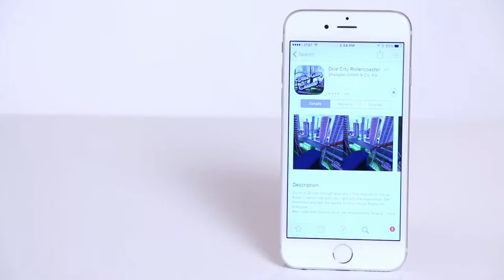Veracity Cardboard Virtual Reality Glasses | 13423800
Veracity cardboard virtual reality glasses. Experience the ultimate virtual reality experience in an inexpensive way. These cardboard Virtual Reality Glasses can be easily and quickly assembled. Download any "VR" app on your smartphone, put it in the lid and you are ready to join the VR world. These glasses fits most smartphones. Cardboard. | # 13423800